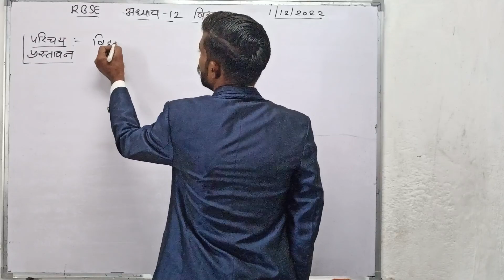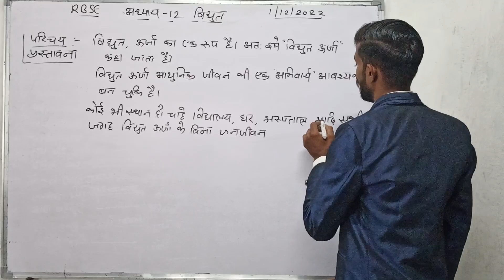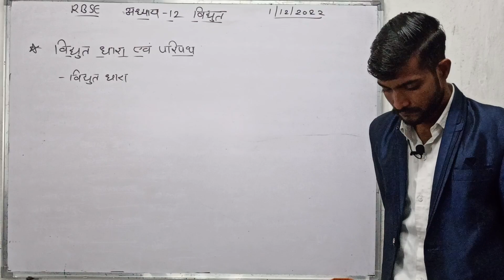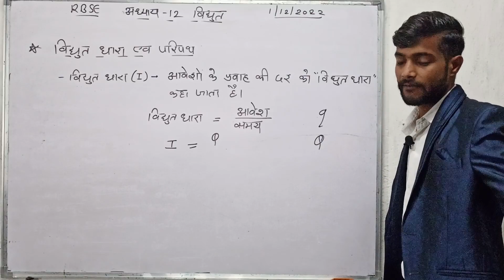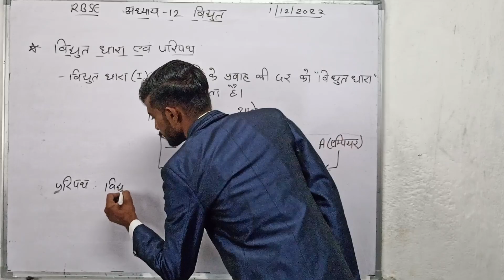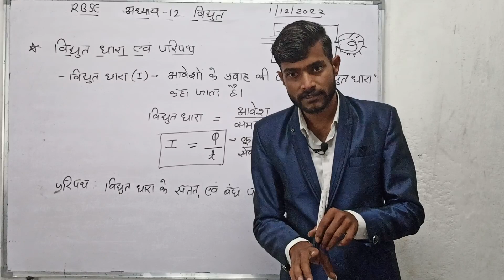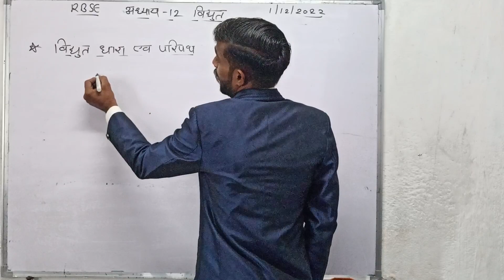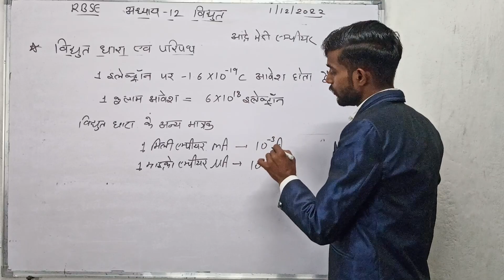विज्ञान कक्षा 10 पाठ 12 विद्युत rbse cbse reet lavel 2 science